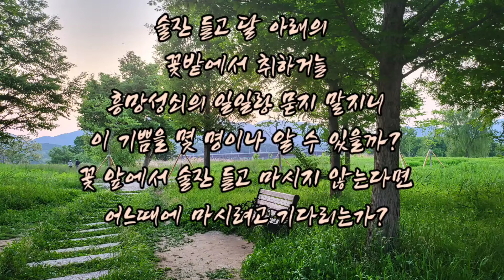임감독의 풍경 ㅡ어느때에 마시려고 기다리는가(소동파)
시 소동파(본명 소식)
낭송 임성수
음원 ㅡ키네마스터 유료구독